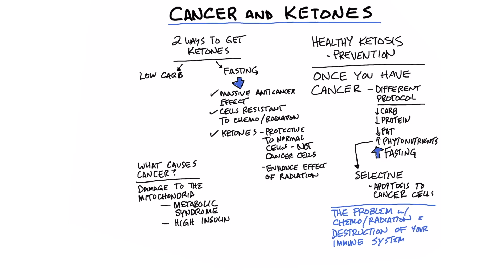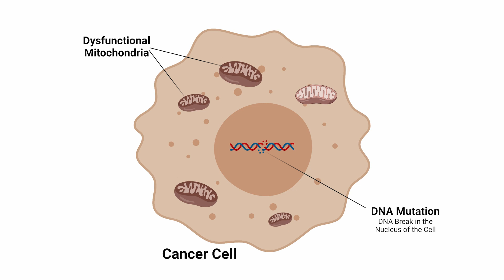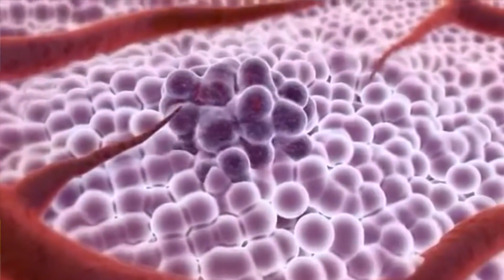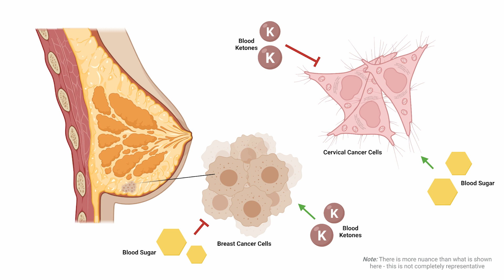Dr. Berg: Ketones against Cancer [Science Explained]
0:00 - Introduction
0:24 - Ketone Cancer Prevention
1:48 - Ketones feed Cancer
4:16 - Fasting with Chemotherapy
5:06 - Anti-Cancer Nutrition